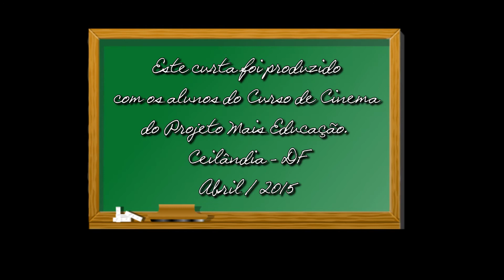A Revolta - Curta Experimental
Curta produzido com os alunos do Curso de Cinema do Projeto Mais Educação - Ceilândia/DF.
Neste curta foi treinado o processo de construção das cenas, enquadramentos, planos e tomadas.